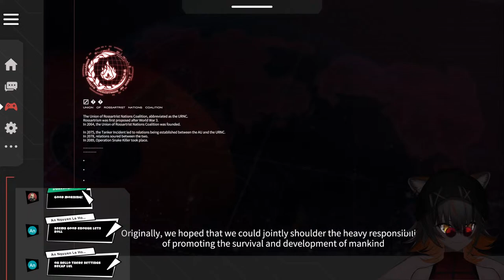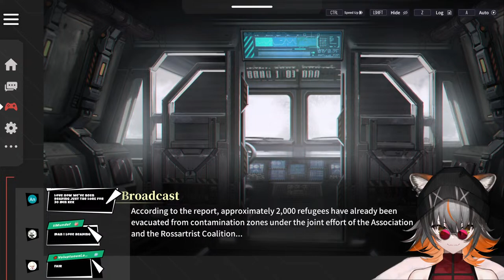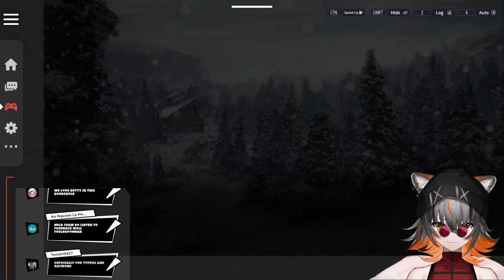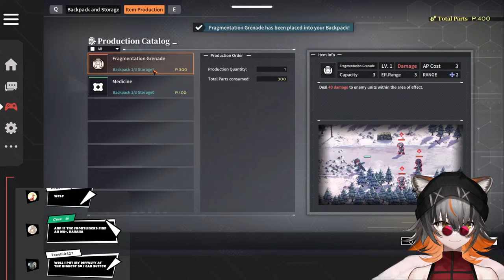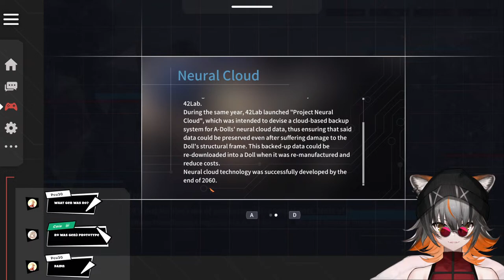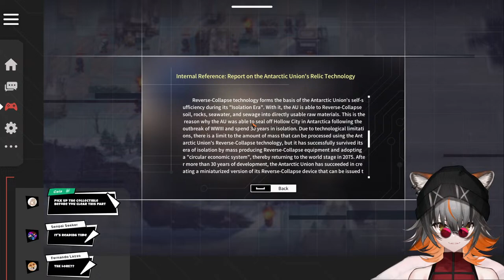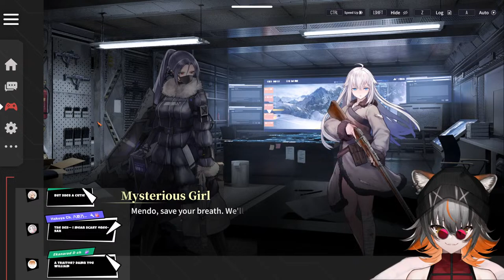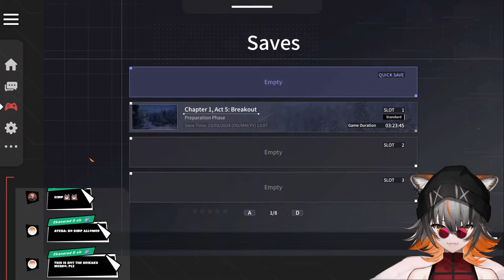【Reverse Collapse】THE BAKERY IS OPEN【1】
I AM SO HYPE GRAAAAAAAAAAAAAAAAAAAAHHH

¿Buscas un server de Reverse Collapse en español? ¡Únete a nosotros en Girls' Frontline Franchise ES!

【TIMESTAMPS】
00:00:00 — Intro Screen
00:06:38 — Chatting
00:12:01 — Game
00:13:18 — Ambush (Prologue)
01:02:08 — The First Battle
01:33:15 — Sneaking Through the Snow
02:01:01 — Narrow Escape
02:41:40 — Stranded in Snow
03:39:10 — Back to Chatting
03:45:57 — End Screen

Catch me live on Twitch!
Tips! (Only if you can!!)

【RULES】
★ No hateful speech.
★ No advertising.
★ No inappropriate links.
★ If it seems wrong, it probably is.
★ I'm okay-ish with backseating, just let me try first and don't be rude!
★ I speak Spanish, English and French so any of those is welcome in chat!
★ Feel free to add me in gachas! Just be aware I will always prioritize spots for friends.
★ Be friendly and have fun!

【CLIPPING GUIDELINES】
★ Please ask before clipping membership content!

【TAGS】
配信タグ Live Tag
Art
ファン名 Fan Name — IMAIbots